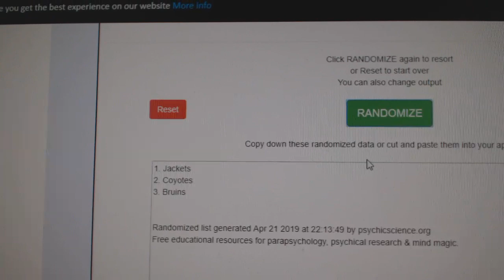Multi Randoms - C&C GB #9597